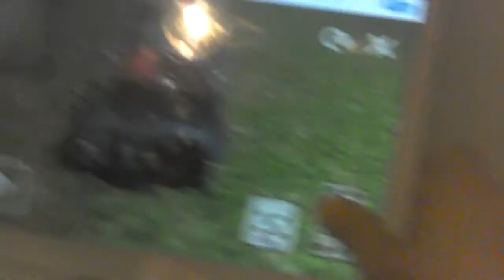finaly in game